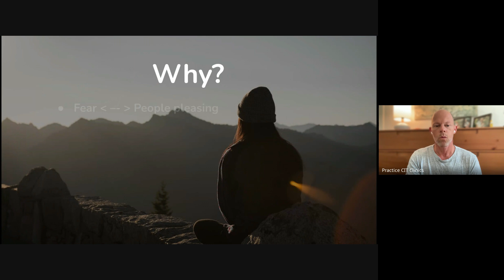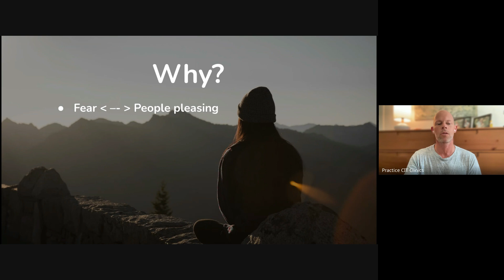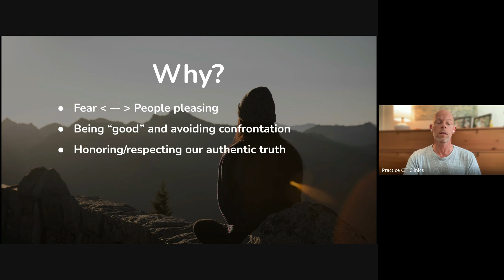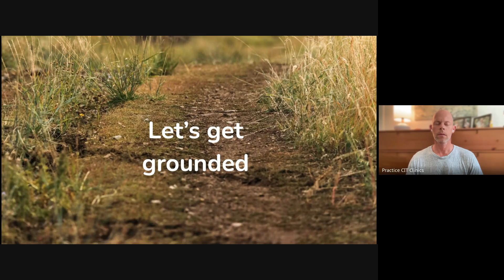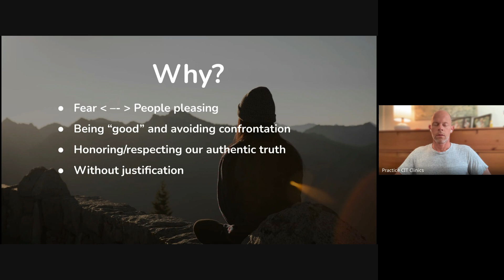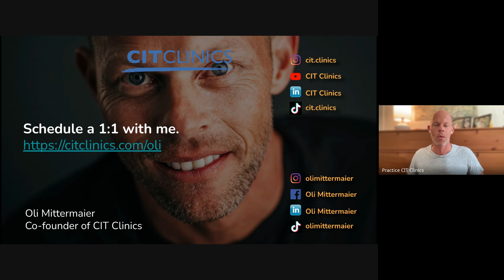How to say no | 15 Minutes of Positivity with Oli Mittermaier (06/04/24)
This 🔎Attention Training Tuesday, we asked ourselves the question: why do we say “yes” when we really mean “no”? This tendency stems from our fear of saying “no” as a child, later developing into people pleasing tendencies as an adult. During the session, we learned how to stop over justifying our disagreement and start honoring our authentic truth.

15 Minutes of Positivity (15+) is a daily practice group hosted by our co-founder Oli Mittermaier, MS. We spend the first five minutes learning a “neurohabit” then the rest of the time putting it into action with guided reflection. It’s the perfect balance of spirituality and neuroscience, designed to build a sustainable foundation for your well-being.

Please join us for live sessions, held every Monday - Friday at 12 PST.

You can find Oli on social media, too!